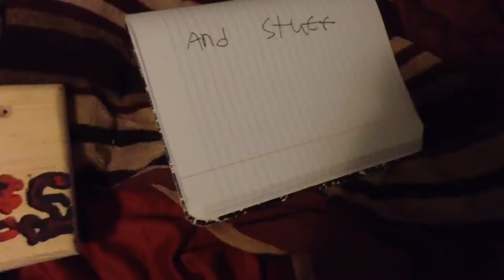Honest game thoughts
MK7 in the house